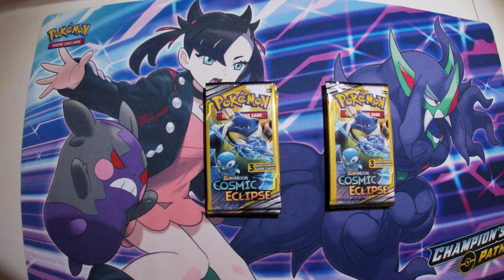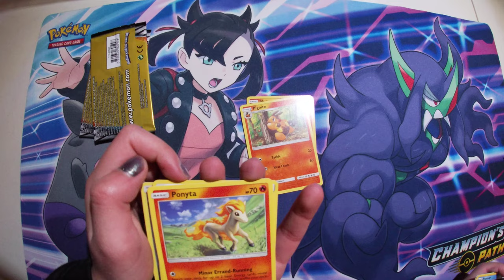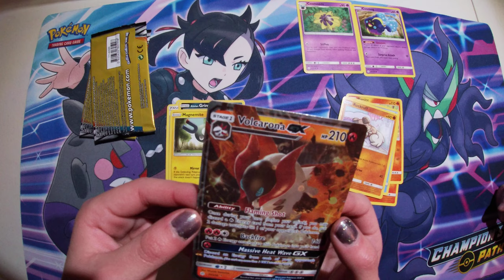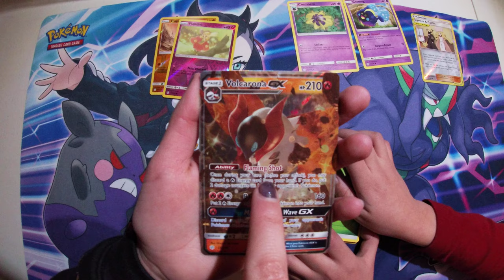Dollar Tree Pokemon Sun & Moon Cosmic Eclipse Packs Opening